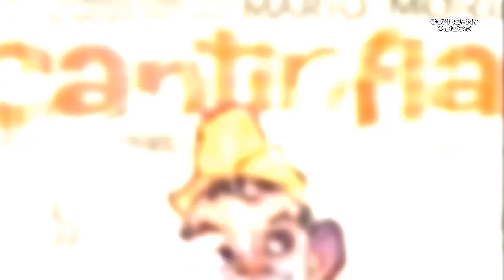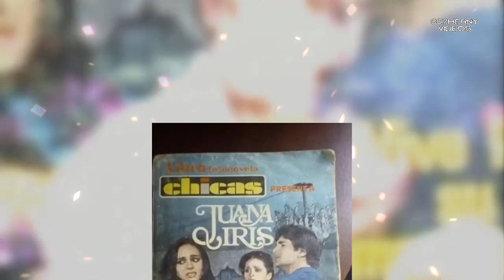ASI VIVIO VALENTIN TRUJILLO ''SU ULTIMA MUJER ERA 21 AÑOS MENOR QUE EL